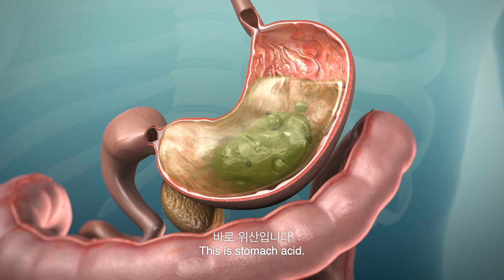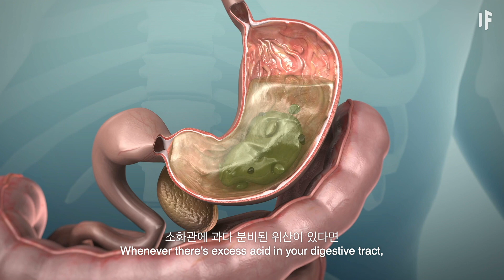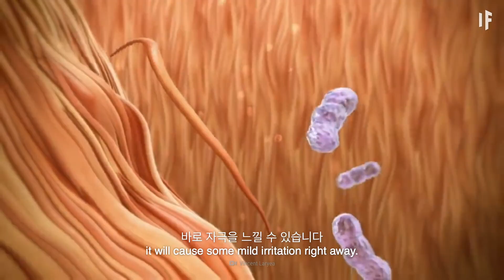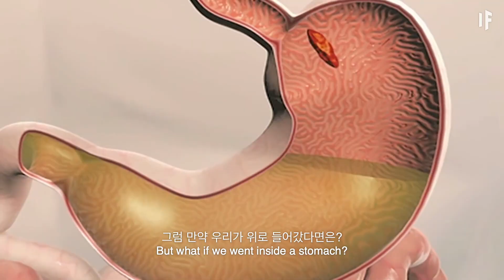만약에 당신이 위산으로 가득 찬 풀장으로 뛰어내린다면? | 만약에 What If Korea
위산은 우리가 먹은 음식을 소화하는 데에 도움을 줍니다
하지만 이는 강력한 산인 만큼 파괴력도 엄청납니다
그럼 만약 우리가 위산으로 가득 찬 풀장으로 뛰어내린다면?
우리의 피부는 어떤 손상을 입을까요?
위산 풀장에 있을 때 어떤 느낌일까요?